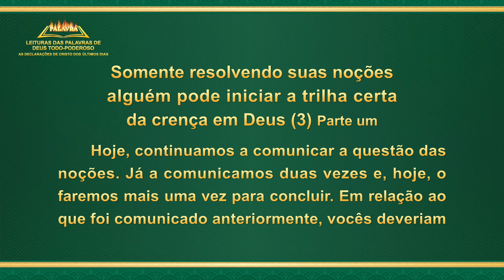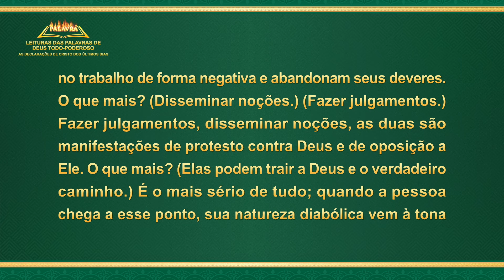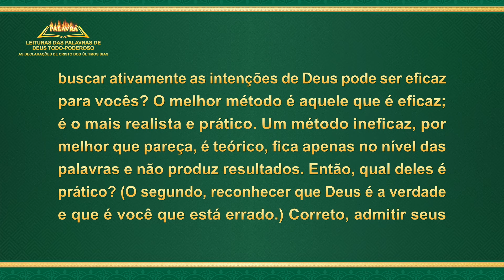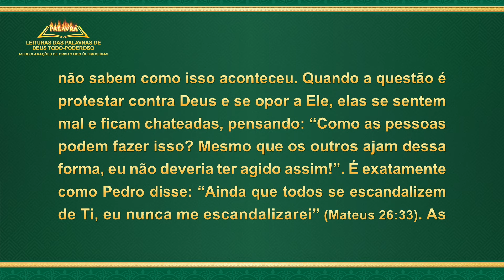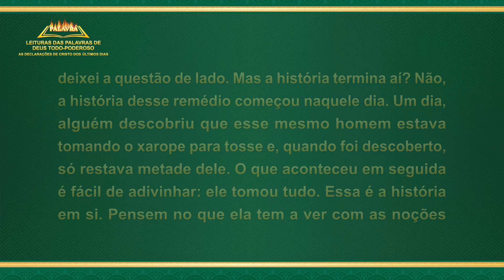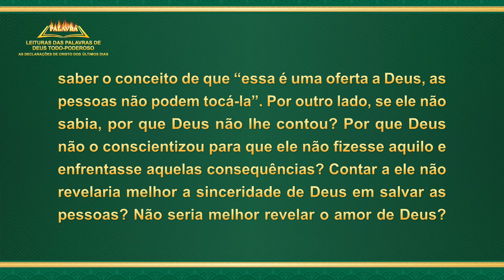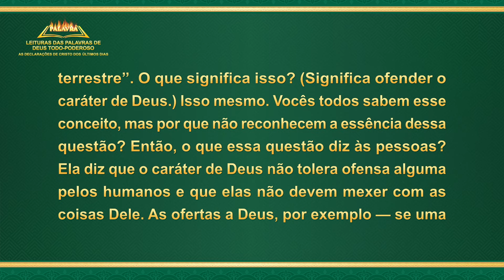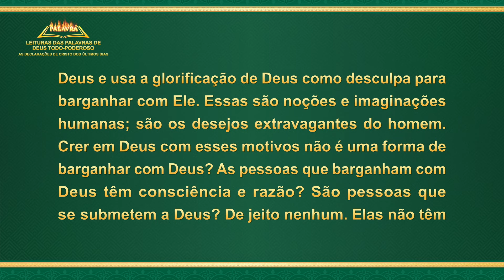"Somente resolvendo suas noções alguém pode iniciar a trilha certa da crença em Deus (3)" (Parte um)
Palavra de Deus "Somente resolvendo suas noções alguém pode iniciar a trilha certa da crença em Deus (3)" (Parte um)